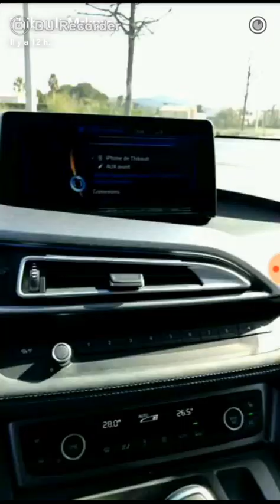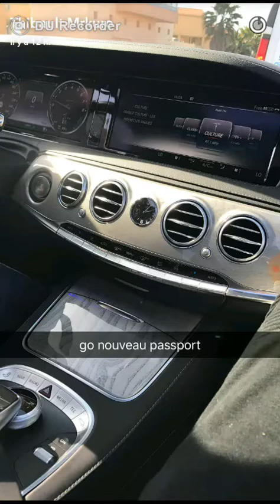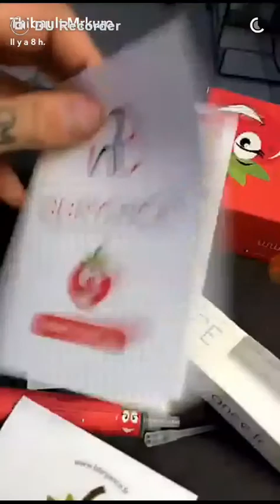[SNAPCHAT] La Journée De Thibault (MrKuro), Le 23/02/17